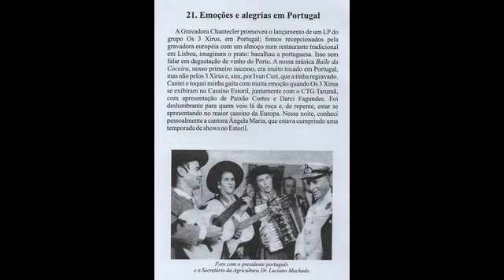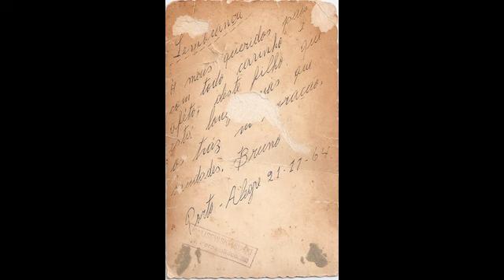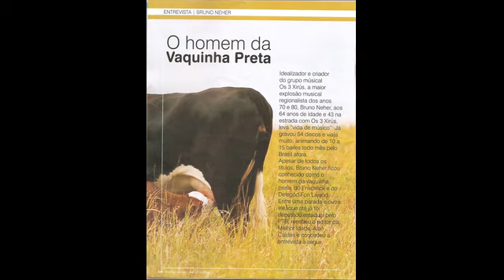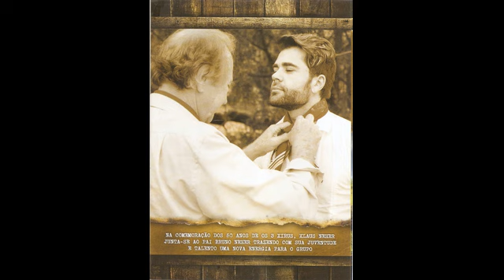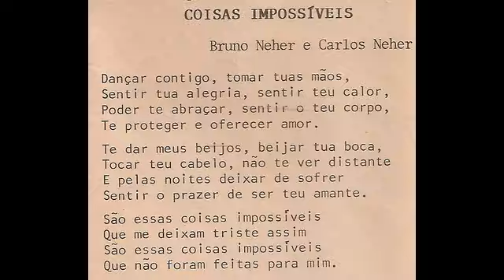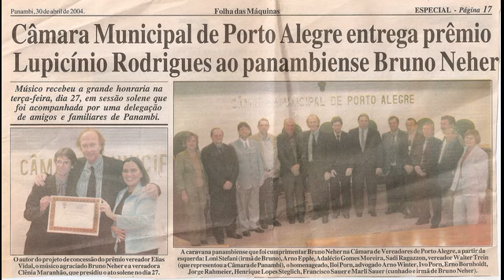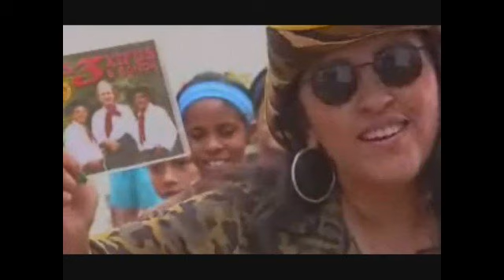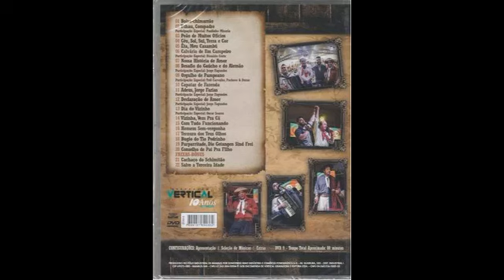LP Os Gaúchos Que Cantam Em Alemão Os 3 Xirus 1976